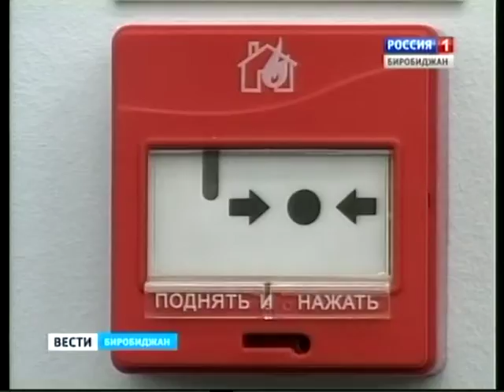В торговом центре «Гигант» прошли пожарно-тактические учения